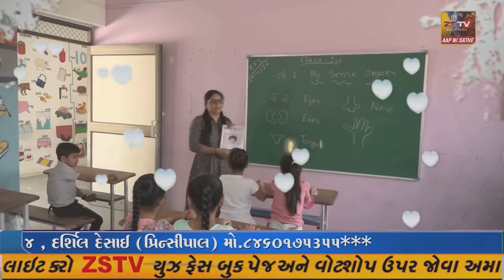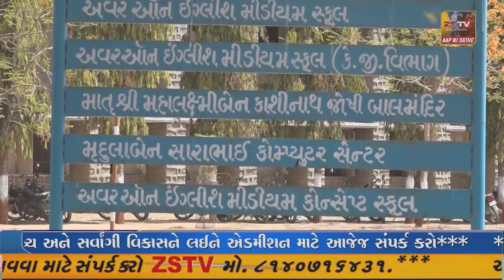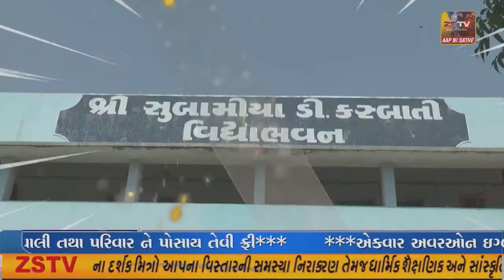કચ્છ સુન્ની મુસ્લિમ હિત રક્ષક સમિતિ દ્વારા કચ્છ કલેક્ટર ને આવેદન પત્ર આપવામા આવ્યું